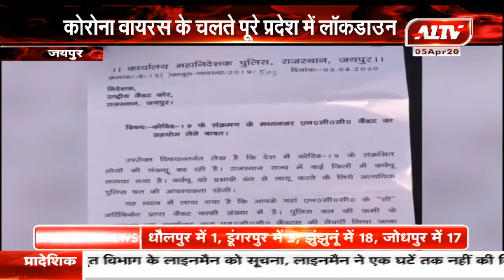राजस्थान में लॉकडाउन, लेकिन पुलिस बल की कमी !